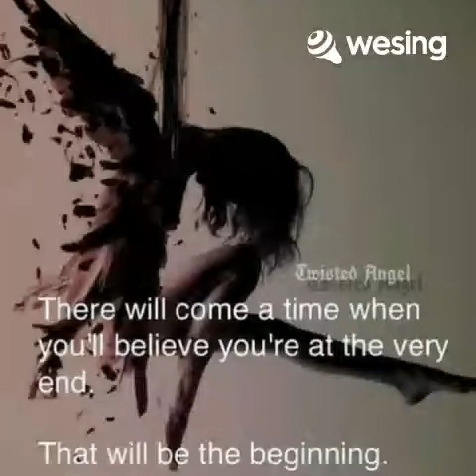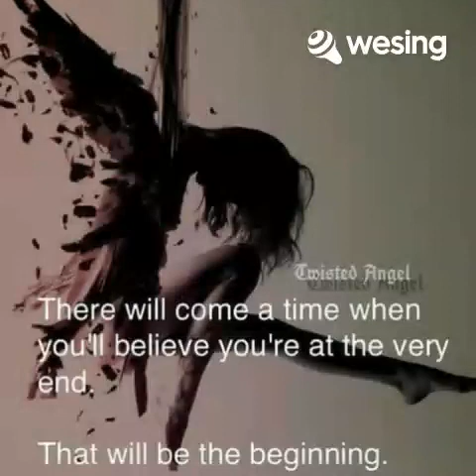Better Days (cover) just tried 😁😆😃